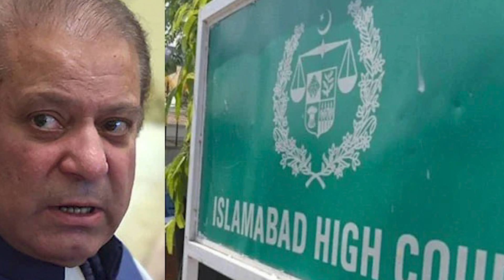بریکنگ..! اسٹیبلشمنٹ کا پلان کامیاب، خان کو 14 سال کی سزا،نواز کے پیچھے خُفیہ ہاتھ،